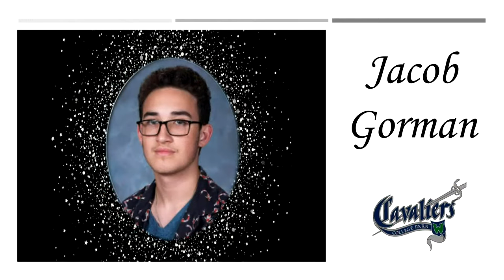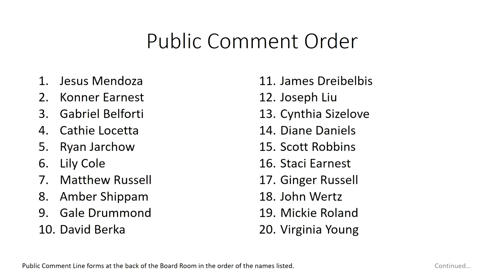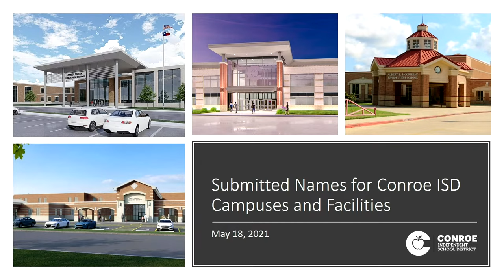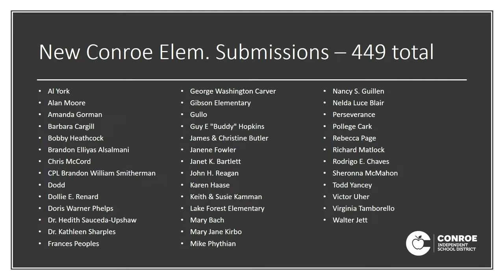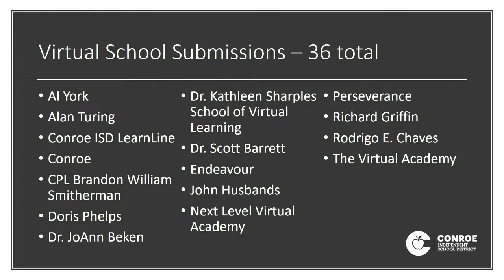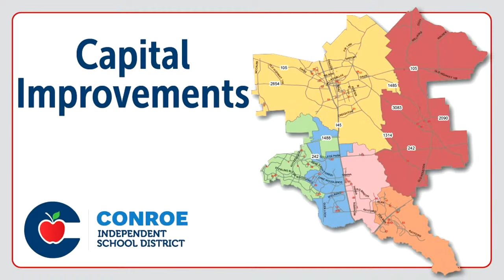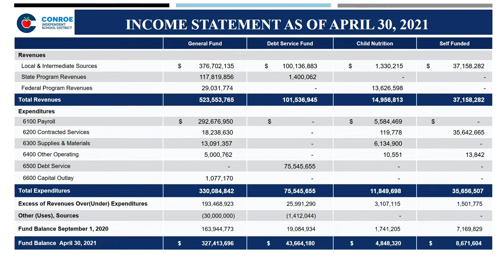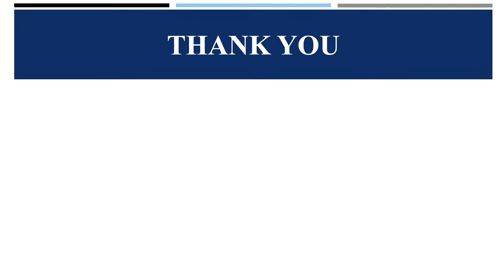Conroe ISD Board of Trustees Meeting - May 18, 2021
A regular meeting of the Board of Trustees of the Conroe Independent School District held on Tuesday, May 18, 2021, beginning at 6:00 PM in the CISD Administration Building 3205 W. Davis, Conroe, TX 77304.